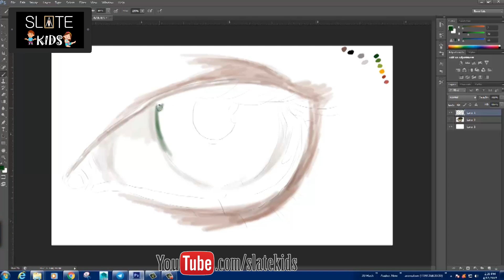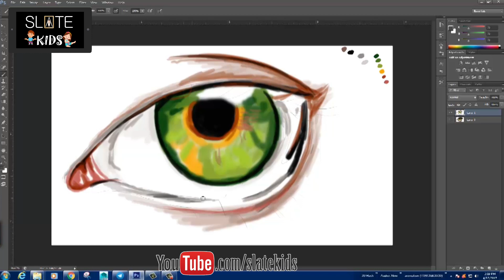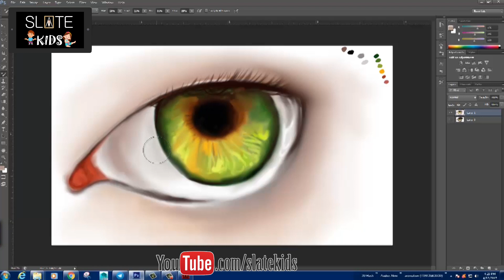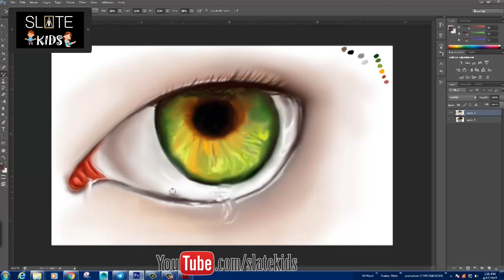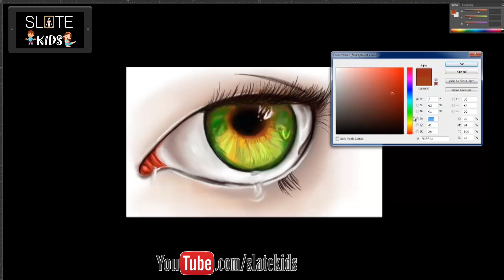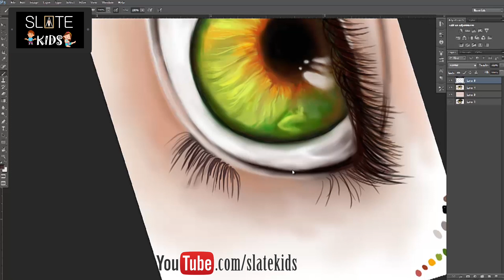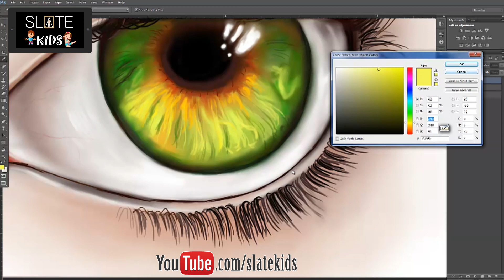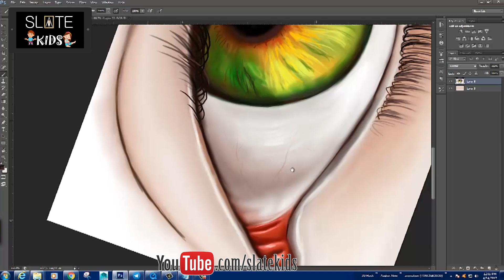How To Paint An Eye In Adobe Photoshop | Digital Painting of An Eye | Slate Kids Nursery Rhymes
How to Paint Realistic Eyes in Photoshop.